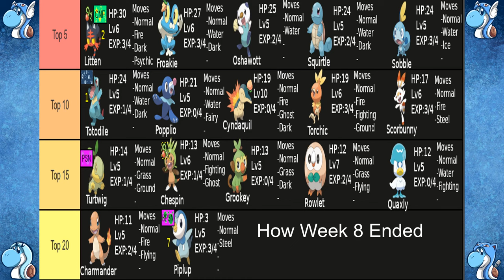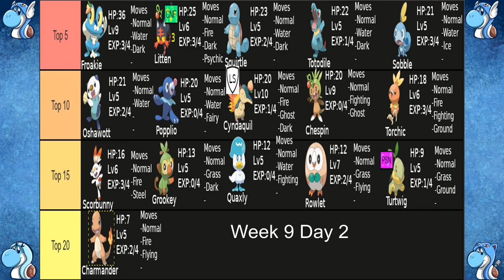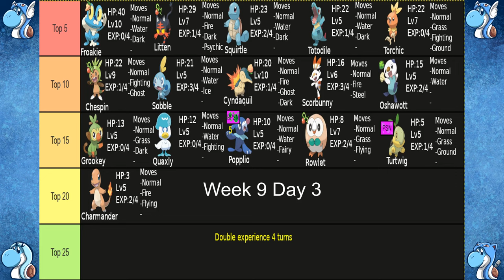Pokemon Starter Elimination Game Gen 9 Edition Week 9 Recap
Every Sunday I'll do a recap of what happened for the elimination Game for the week. The Elimination Game Featuring Starter Pokemon was Active for 3 days and these are the standings and important events that happened during week 9